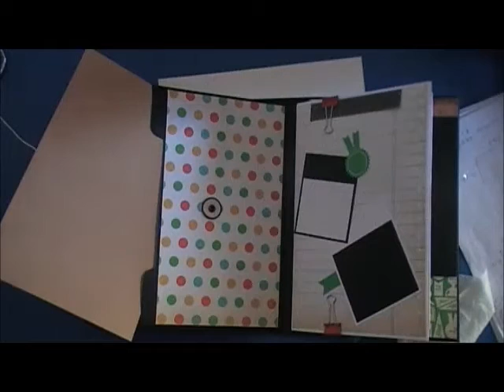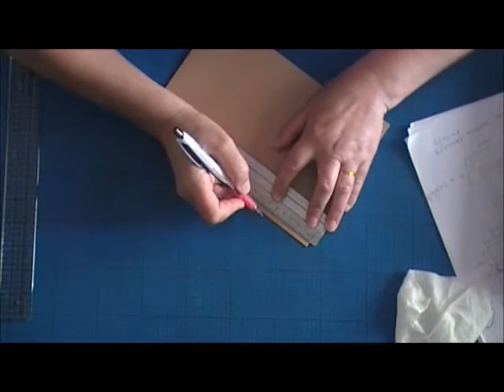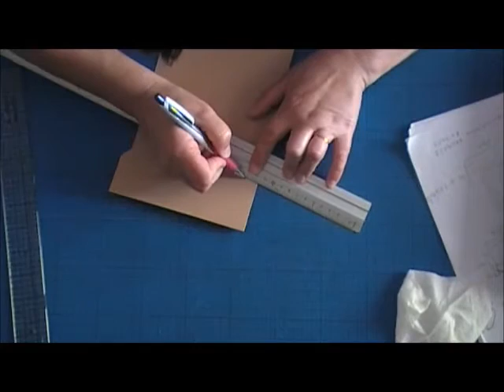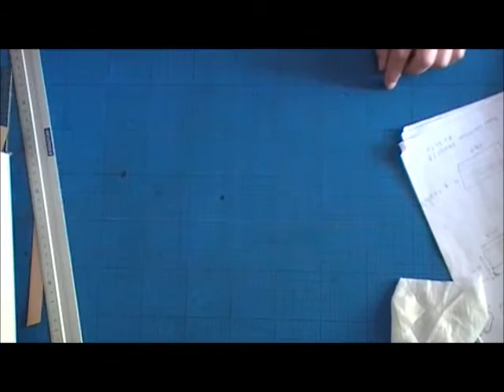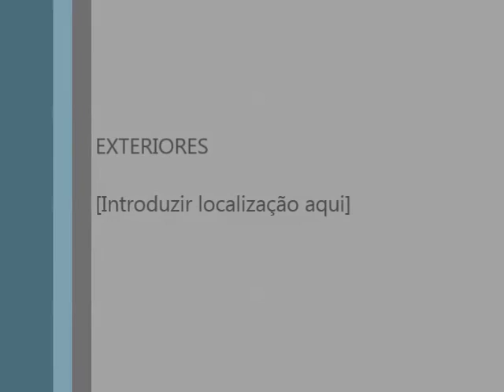Tutorial Mini Álbum My Class 1ªparte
Baseado num mini álbum da Katy Orta